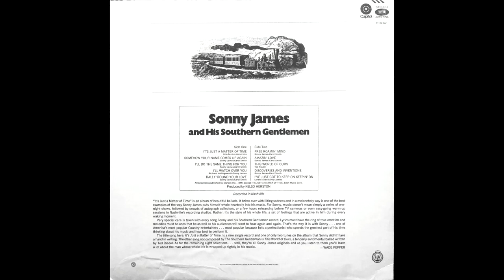It's Just A Matter Of Time , Sonny James , 1969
Written by Brook Benton, Clyde Otis and Belford Hendricks. Released December 1969 from the album It's just A Matter Of Time. It reached #1 Country    #87 Hot 100.
 Happy Birthday to Maryann and may you have many more to come.